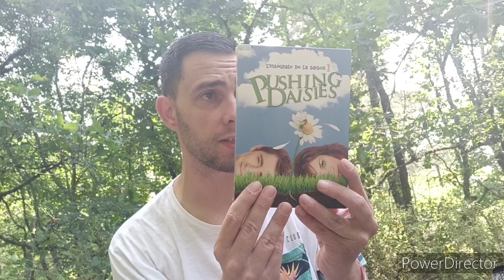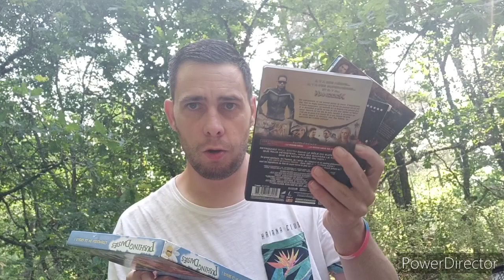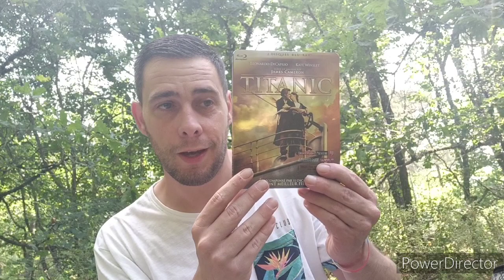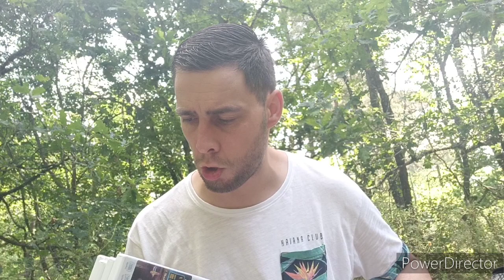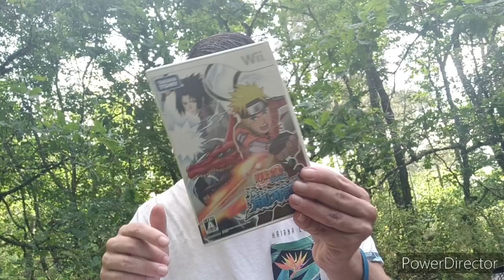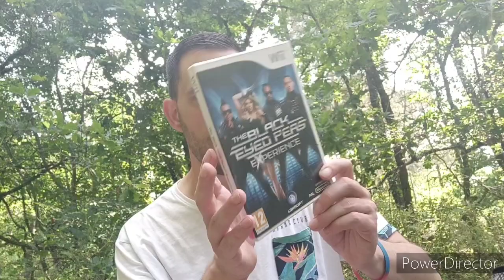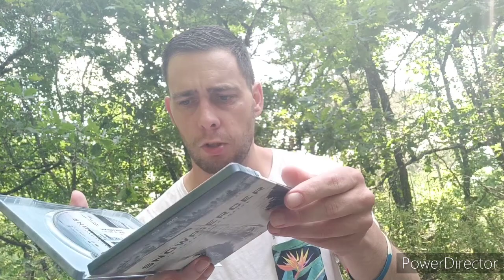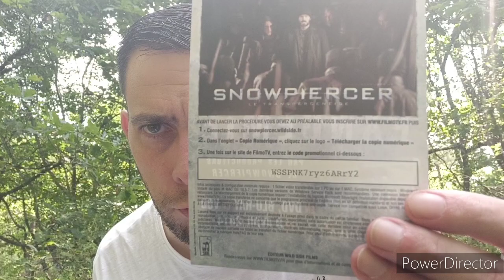VIDE GRENIER - JE TROUVE UNE "PSP" EN BOITE POUR 5€ 🤩😱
Vide grenier du dimanche 25 juin au Parc de Breuillet et au parc de Saint Sulpice de Royan en Charente-Maritime

▶️    / binette60

Bon visionnage 🤗🤗🤗.

MATOS ▶▶TÉLÉPHONE : XIAOMI REDMI NOTE 8 PRO CAMERA : Caméra ou application Caméra

Logiciel de montage : AVS VIDEO EDITOR 2019